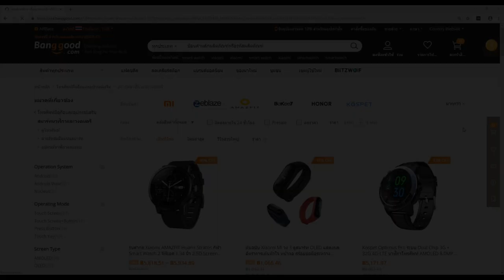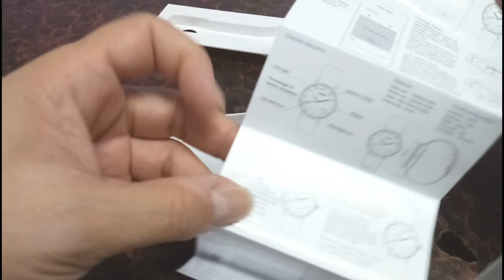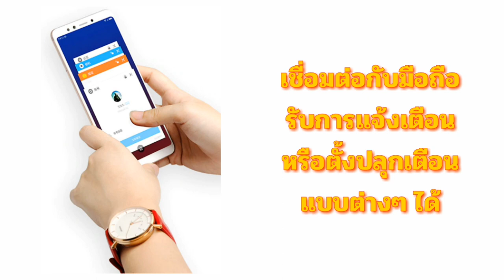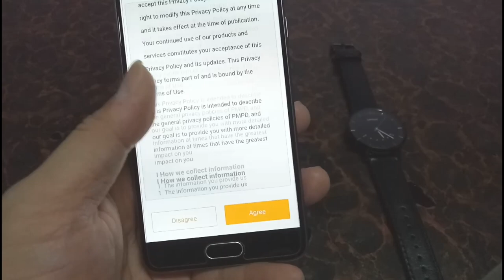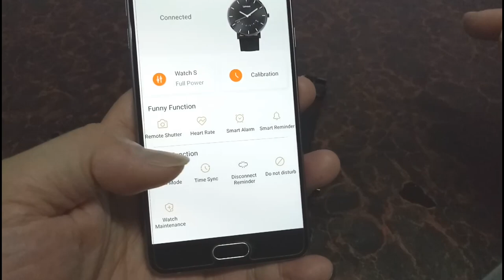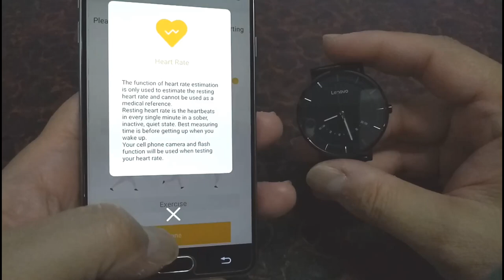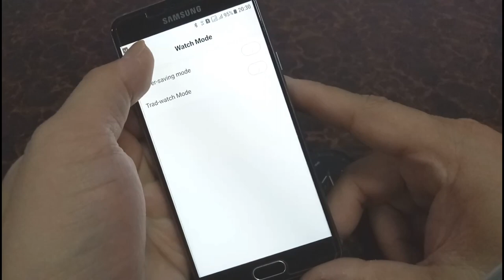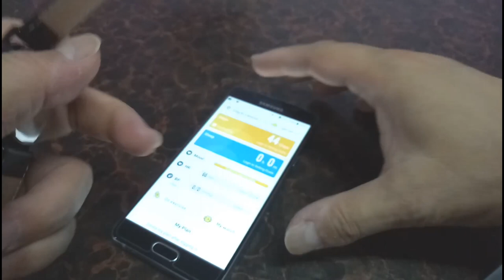Watch S new smartwatch แนะนำนาฬิกา Lenovo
คูปอง ส่วนลด 10 % ใส่โค้ด 10lenovo

สามารถโหลดแอพมือถือ สำหรับใช้งานสั่งสินค้า
ผู้ใช้ที่สมัครใหม่ จะได้รับส่วนลด 10 %

รายละเอียดนาฬิกา
หน้าปัด แบบเข็ม ขนาด 1.3 นิ้ว
กระจก Sapphire 9H ทนต่อแรงขูดขีดได้สูง
ตั้งเวลาผ่านแอพ บนมือถือ
ขนาดตัวเรือน 22.30 x 2.00 x 1.12 ซม.
ตัวเรือนทำจาก Stainless Steel และ Zinc Alloy
กันน้ำ 50 เมตร ใส่ว่ายน้ำได้
เชื่อมต่อด้วย Bluetooth 5.0
เซ็นเซอร์ Pedometer สำหรับการนับก้าว
sedentary แจ้งเตือนการนั่งนาน, sleep monitor ตรวจวัดการนอนหลับ
การแจ้งเตือนแบบสั่น
แจ้งเตือนสายเข้า หรือ ข้อความเข้า
ค้นหาโทรศัพท์มือถือที่เชื่อมต่อ
ควบคุมกล้องถ่ายภาพในมือถือได้
แบตเตอรี่ CR2032 Standby 240 วัน
สายหนัง 20 มม.
มีให้เลือก 2 สี ดำ และ แดง
กล่องบรรจุ นาฬิกา และ คู่มือการใช้งาน
สนับสนุนการใช้งานร่วมกับ Android and iOS

แนะนำ หรือ การใช้งาน นาฬิกา ตลอดจนการตั้งค่าอ้างอิง ต่างๆ